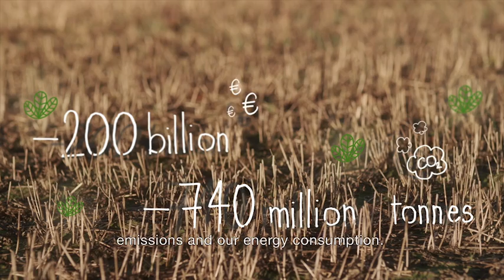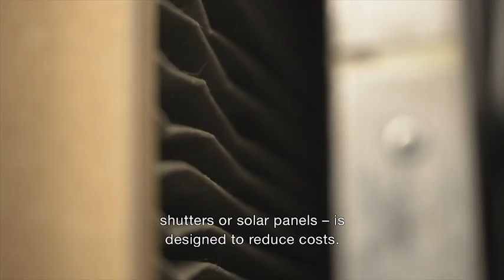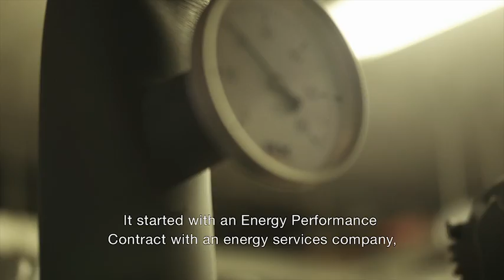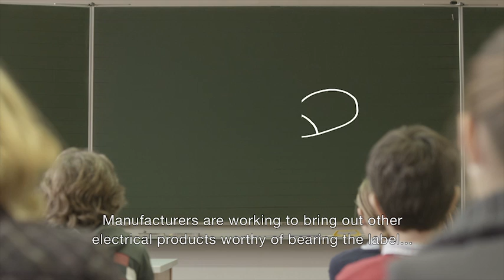Energy Efficiency EN - subs_1.mov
Motivační video EU, které Vám nabídne možnosti, jak šetřit energie ve Vašem všednodenním životě!